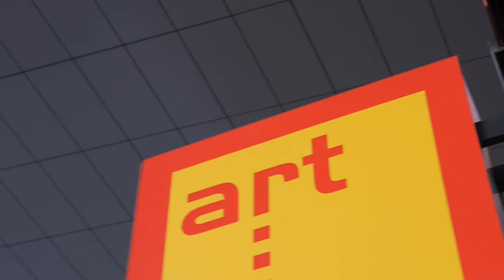art KARLSRUHE 2015 - Im Interview mit Alireza Varzandeh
Alireza Varzandeh malt seit seinem 14. Lebensjahr und verarbeitet in seinen Werken sämtliche seiner Umwelteinflüsse. Somit erstreckt sich sein Motivspektrum vom Stillleben bis hin zur Kriegsszenerie.

Der in Köln lebende Künstler liefert die Hintergründe für  das  thematisch sehr weite Feld seiner Arbeiten.